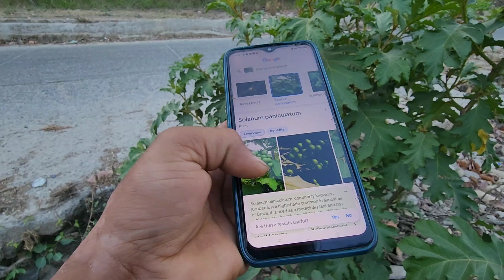Zabardast Deer Alarm calling Ke Satha Zabardast Barish